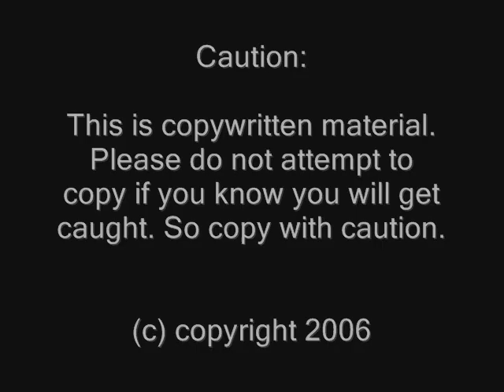Sporadic movement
This song is from CKY. This is an example of what a little crazy can do you. Please comment if you like thanks...Angie is also found and nexopia.com